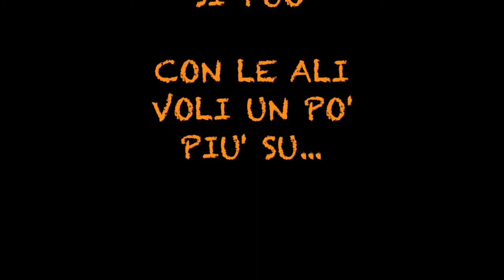Elisabetta Isola "I CASI DELLA VITA" by Ilio Volante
Elisabetta Isola (Soprano) - "I CASI DELLA VITA" by Ilio Volante